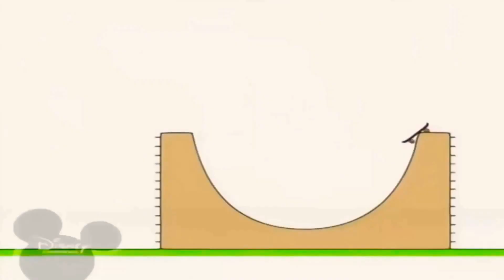31 березня 2021 р.